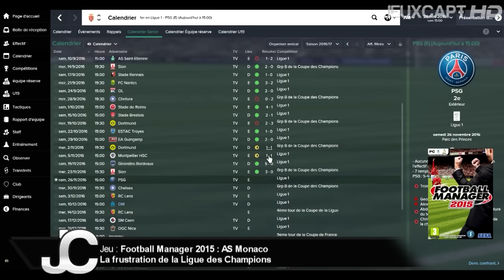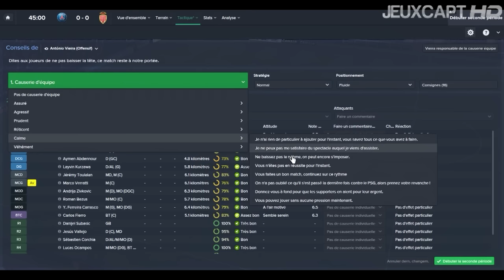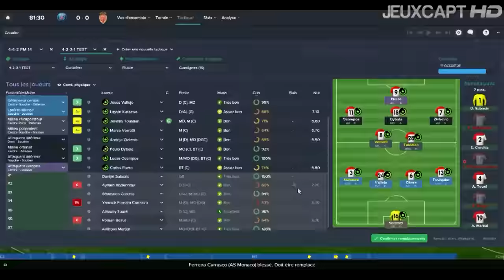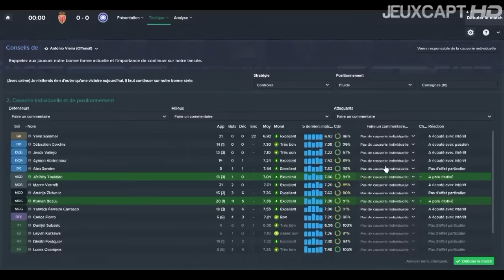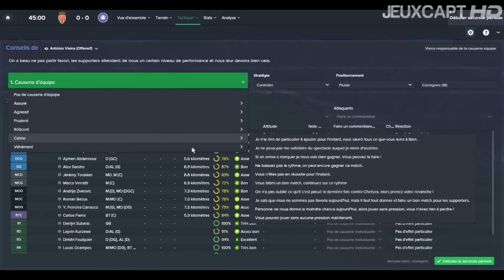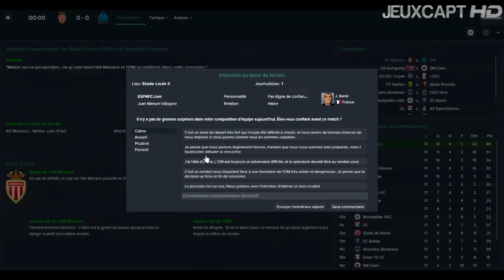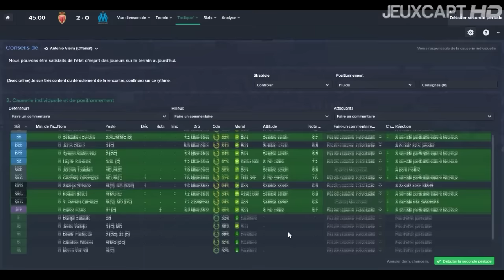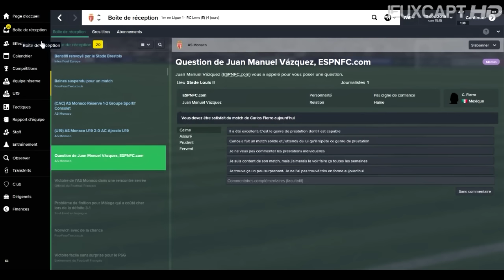Football Manager 2015 - Carrière AS Monaco : 35 : La frustration de la Ligue des Champions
Suite de ma carrière sur FM 2015 avec des matches contre le PSG, l'OM et Chelsea en Ligue des Champions